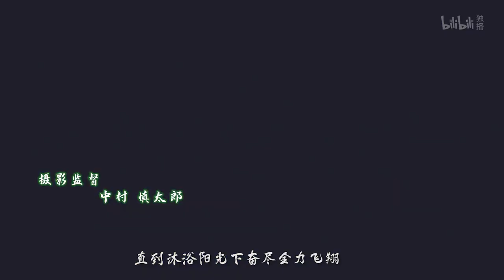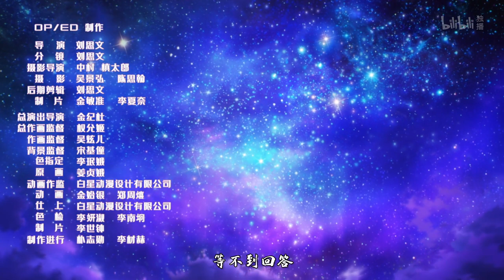《大王不高兴 第二季》第10话：变大变小玄铁棒【加入会员专享全集】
加入 哔哩哔哩动画频道 会员： 即可观看【会员专享】全内容和抢先番外！还有自带英文字幕哦！想解锁更多精良番剧？立刻加入 哔哩哔哩会员 解锁惊喜！

简介：大王不高兴
大家好，我是新上任的大王阎小罗，因胆小怕鬼，父王安排我到人间练胆。然而来自西大陆地界的迪曼和艾瑞肯未尝有一日放弃对东大陆天界和人间的觊觎。小黑小白，牛侍卫马统领和偶然捡到的小癸，会辅佐本王和他们周旋。

制作团队：
总导演：李豪凌
导演：刘思文
系列构成/脚本：李豪凌 刘思文
总演出导演：金纪杜
总作画监督：权允姬
摄影监督：中村 慎太郎
美术监督：李奉烈
音乐监督：奇然
色彩设计：辻田 邦夫
配音导演：李诗萌
录音师：寒夏
监制：佟嘉烁

声优角色：
阎小罗：李诗萌
战小癸：乔苏
小白（必安）/李三太子/黑翼族C：星潮
小黑（无救）/二郎：郭浩然
艾瑞肯/孙奉朝：谷江山
迪曼/尸龙/王启年/烛九闇：亚捷
佰特/广力君：金弦
凌琛：钱琛
姜婆/幼年阎小罗：赵爽
庄间桂：聂曦映
钟神将/老师/黑翼族A/恶魔兵/玄天犬/朱丹：歪歪
医生/眼镜路人：孙路路
牛侍卫/红箍鬼/巴莱/粗眉路人/虾兵：老鬼